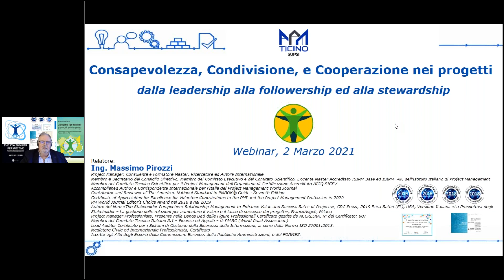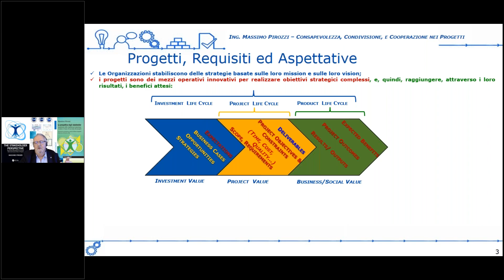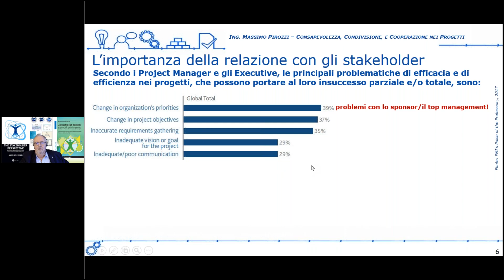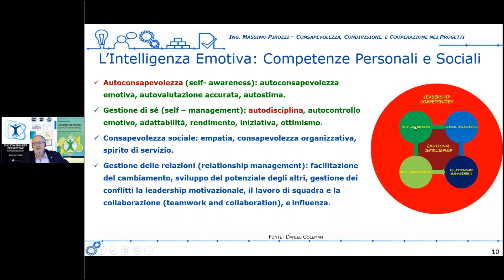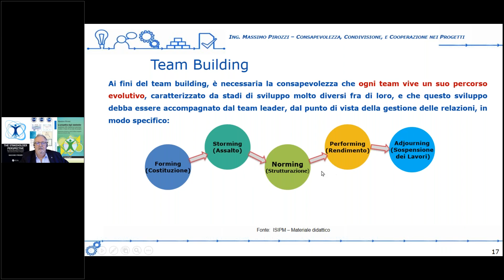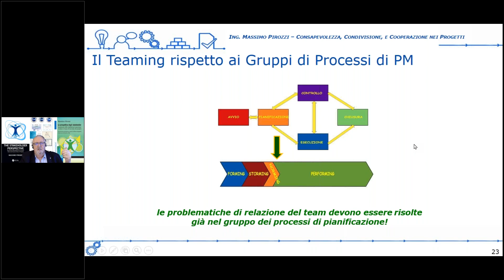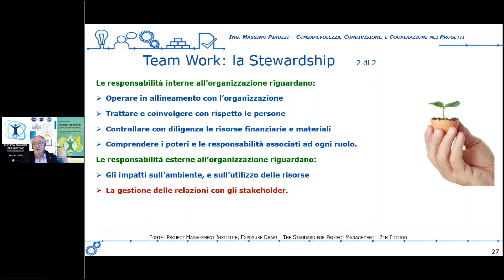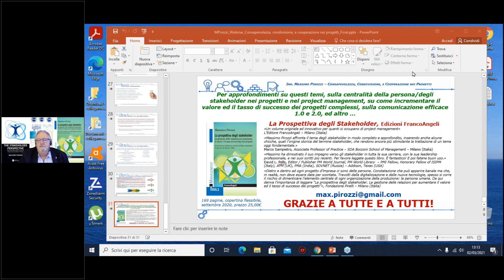SUPSI Webinar - 18) Pirozzi Massimo:Consapevolezza, condivisione e cooperazione nei progetti